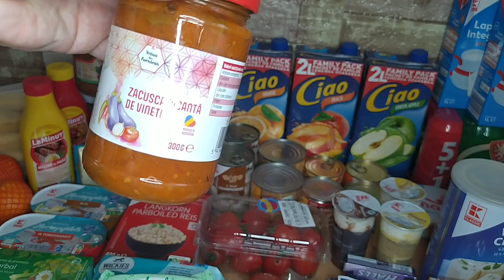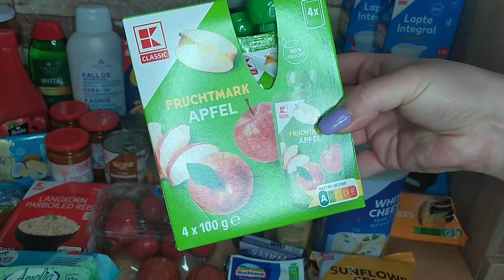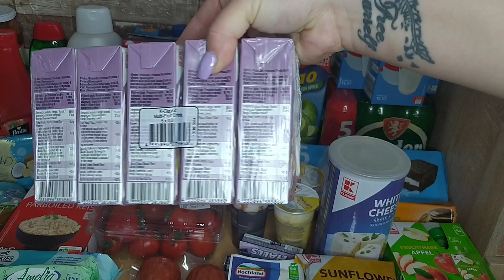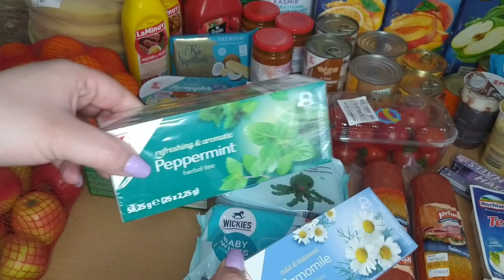Megéri e Romániában vásárolni!??? Kaufland Vásárlás//kaufland Ro//haul//muti mit vettél //